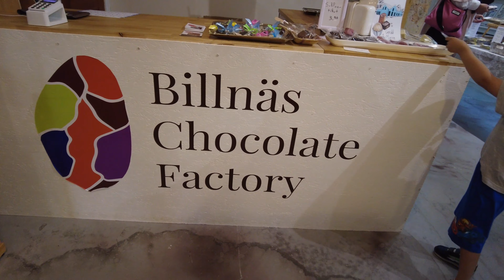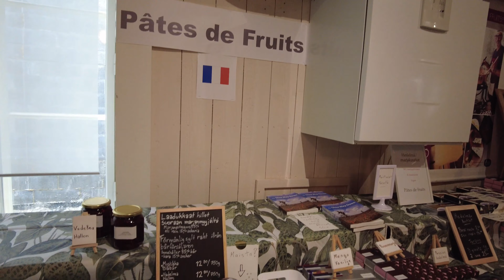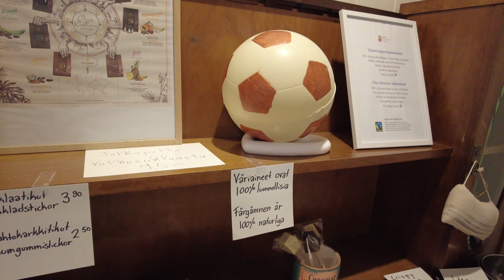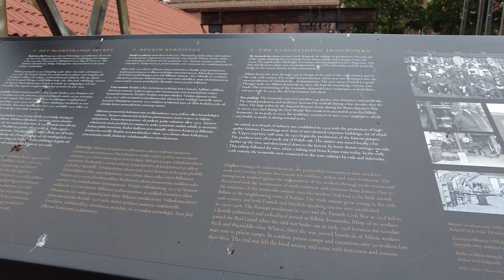Chocolate factory in Billnäs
Visiting Billnäs Village in Finland.